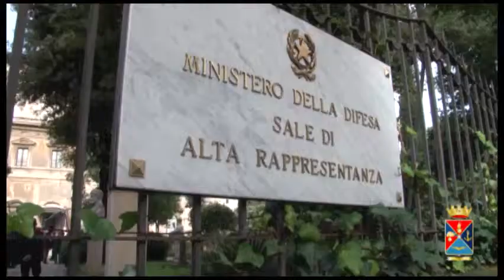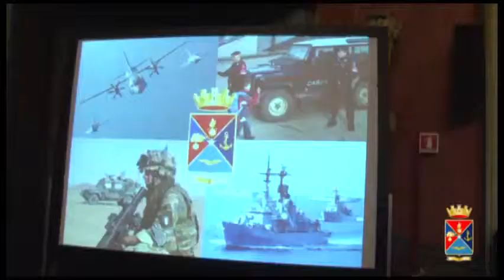05/11/2013 - PRESENTAZIONE DEL GRUPPO NAVALE CAVOUR